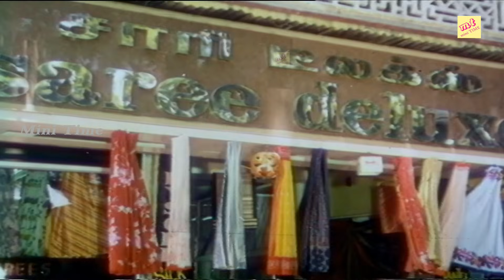மிஸ் பண்ணாம இந்த வீடியோவை கடைசிவரை பாருங்க..!!|Tamil​​​​ Movie Comedy |@Super Scenes#HD​​@Time Pass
சிரிப்பு வெடி சிரிங்க சிரிங்க சிரிச்சுகிட்டே இருங்க # Goundamani ,Senthil Rare Comedy Collection
Goundamani Senthil Very Rare| Comedy Collection | Funny Video Mixing Scenes | Tamil Comedy Scenes | வயிறு குலுங்க சிரிக்க இந்த வீடியோவை பாருங்கள் || கவுண்டமணி, செந்தில், வடிவேலு, காமெடி##Goundamani Senthil Funny Comedy ||Goundamani Senthil Comedy ||Subramani Karuppaiya (born 25 May), known by his stage name Goundamani, is an Indian film actor and comedian. He is better known for his comic duo partnership in Tamil films with fellow actor Senthil. His real name "Mani" got the "Counter" prefix for his ability to give counter on the spot and off the script (as a warning to his co artiste to be prepared) on stage and during shooting which eventually evolved into Goundamani as per Bhagyaraj who was writing scripts and title credits for Bharathiraja in his early days during the movie 16 Vayathinile.